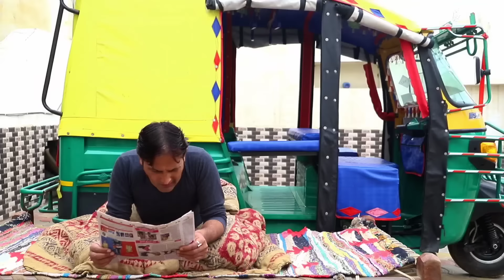टेम्पो वाला पार्ट -02||हरियाणवी राजस्थानी कॉमेडी || Haryanvi Natak Part #02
टेम्पो वाला ||हरियाणवी राजस्थानी कॉमेडी
एक लड़का घर में टेम्पो ले आता है और वो टेम्पो को ले के इस कदर पागल हो जाता है की बीएस उठते बैठते चलते सोते हर जगह उसके मन मैं बस टेम्पो ही दीखता है घरवाले कहीं ले जाने को कहते हैं तो वो उनसे भी पैसे लेता है कहानी बस यही है आगे देखो क्या होता है अगर पसंद आये तो ज्यादा से ज्यादा शेयर करें और जो दोस्त नया है वो चैनल सब्सक्राइब कर के जरूर जाए
Thanks Team Desi Bisla
Tempo ki sawari - Mr. Jaipal Bisla,Mr.Manish Kumar Rohilla Farmana,Mr. Sandeep (badesra),Mr. Ritik Sunsuna ji ,ek or bhai manish k mama ka chhora
Chhori - Khushi ji
Bahu - Soniya Hooda ji
Star - Pooja Lohchab
Babu - Mr. Gulaab Hatya
Camera and D.O.P BY - Mr.Mukesh Sain ji
desi bisla
todu bisla new comedy
desi bisla new comedy
haryanvi natak
हरियाणवी कॉमेडी
haryanvi comedy
kalu ki galat family
todo
todo ke natak
natak
bisla comedy
desi bisla new episode
todo ka natak
tod ke natak
todu ka natak
todo ki comedy
todo ki video
desi natak
chakda bhai
todu
desi bisla comedy
kalu ki galat family new episode
prem kahani
todu ke natak
devar bhabhi
हरियाणवी
todu bisla
todu ki comedy
comedy
कॉमेडी
हरियाणवी नाटक
haryana comedy
kala bisla
haryanvi natak
haryanvi comedy
natak
todo ke natak
bisla comedy
todo
todo ka natak
todu ka natak
tod ke natak
desi natak
todo ki comedy
todu ke natak
todo ki video
haryanvi song
haryana comedy
हरियाणवी कॉमेडी
todu bisla
desi bisla comedy
haryanvi comedy video
todu ki comedy
हरियाणवी नाटक
haryana natak
comedy
haryanvi gane
haryanvi chutkule
todu
bisla comedy video